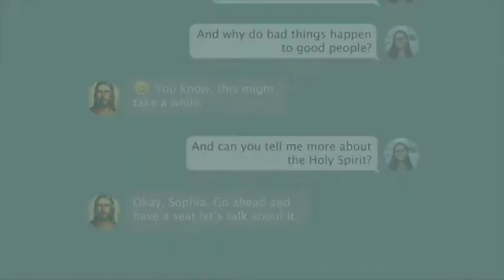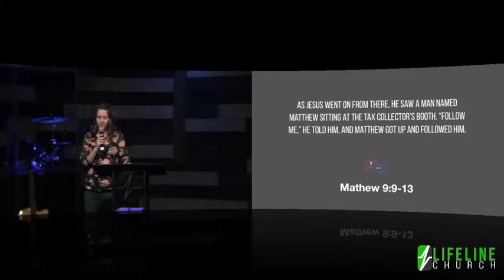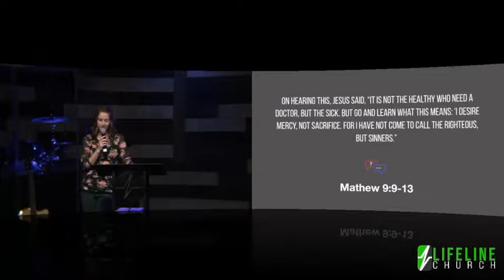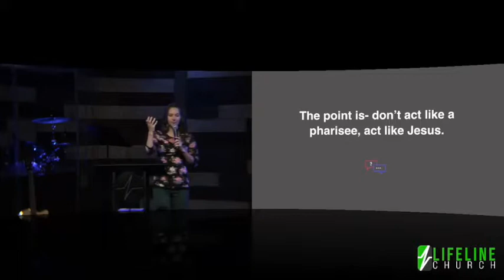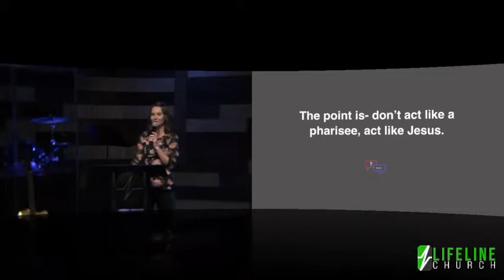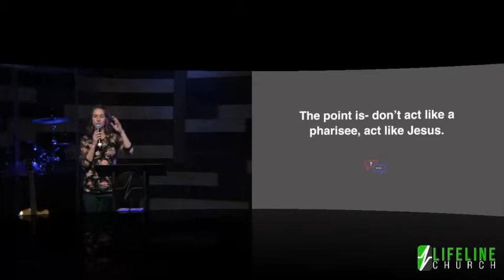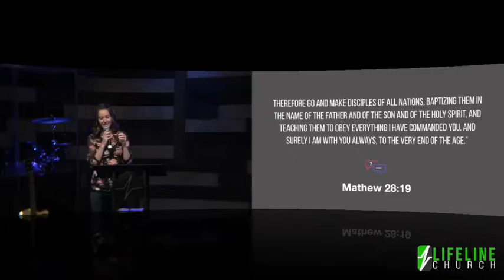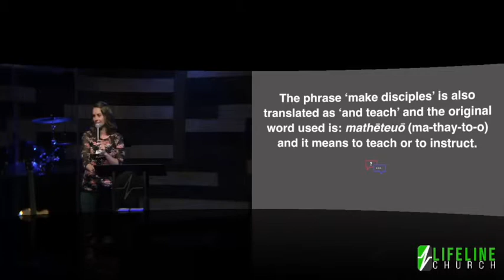FAQ - Part 5: How Do I Share My Faith?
Today we answer the question: how do I share my faith?